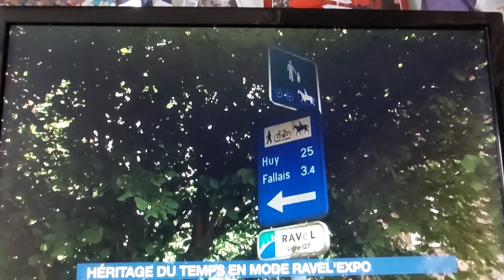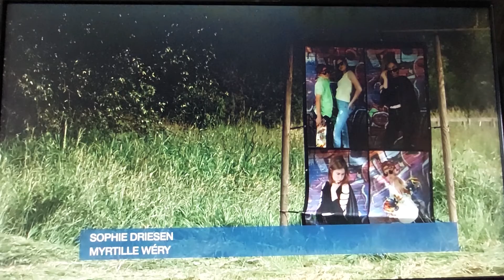Ravel Expo 2021 Héritage du temps mis à l'honneur - Reportage RTC Liège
Le Ravel expo met à l'honneur chaque année un artiste de la région. Héritage du temps à été sélectionné en 2021 pour cette édition ou 34 bâches ont été exposé tout l'été.